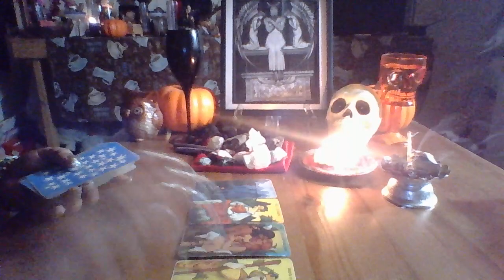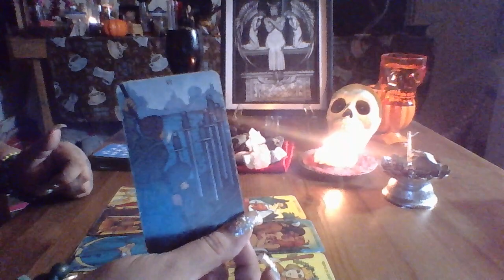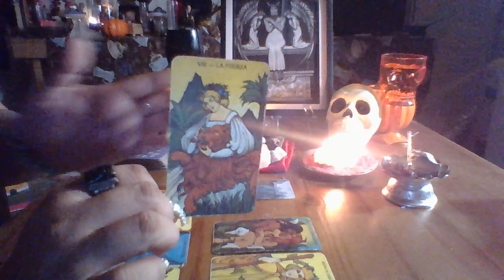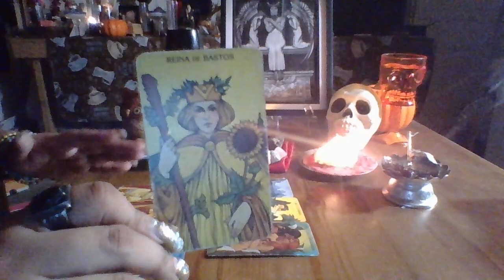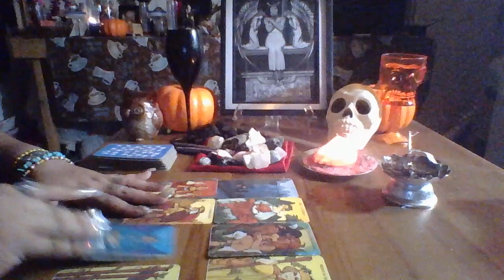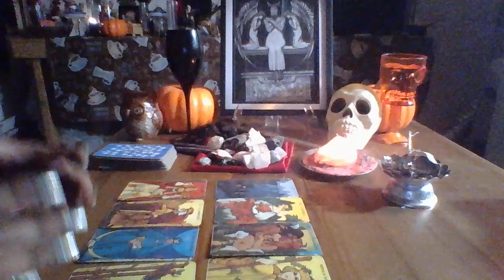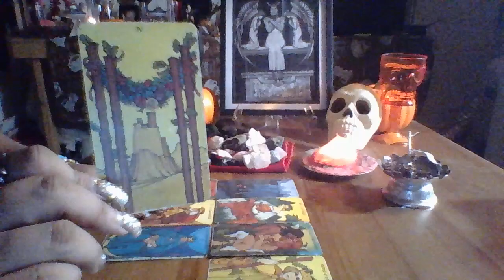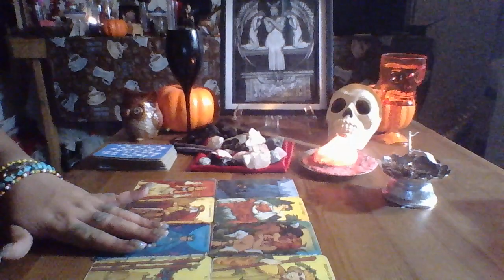Leo October Mid Month Love Reading "Not Having The BS"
3 Card Reading $15.00
30 Min Reading $50.00
1 Hr Reading $85.00